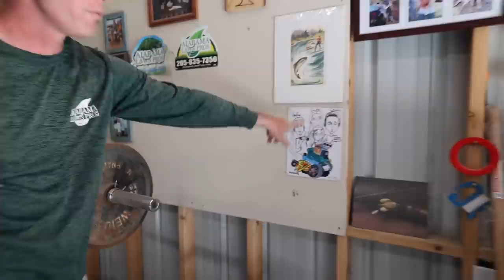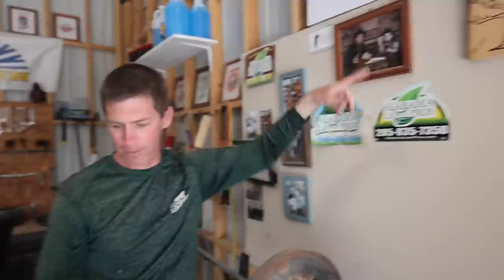36X36 POLE BARN W/ LOFT [THE PERFECT SIZE?!]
Today we're visiting our friend Jason Creel and seeing the 36X36 pole barn and shop he recently built. The pole barn and shop are on their personal property on their 4-acre home site, making a perfect setup for running his business.

Jason also incorporated a loft to help add an additional area for storage and utilize the high ceilings. It's cool to see that you don't need the biggest shop in the world to be efficient and have everything you need all in one place.

Thanks again for the tour Jason! @lawncarelife